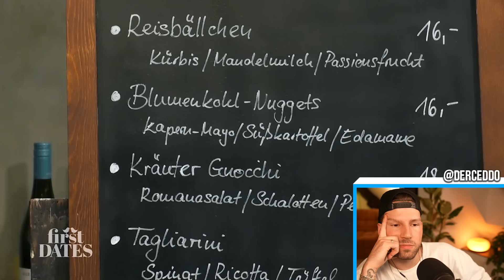NERVÖSER GEHT NICHT! 😳 First Dates 💔